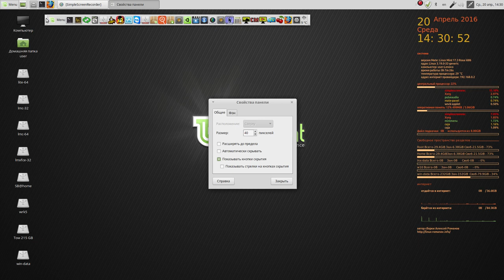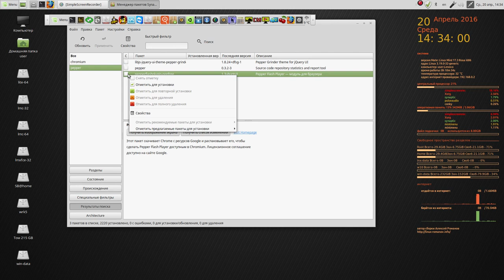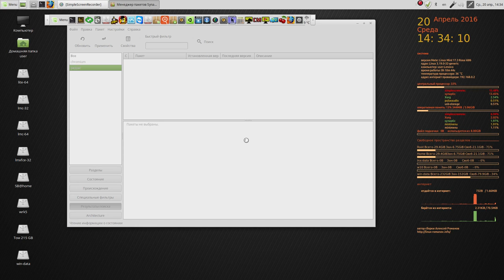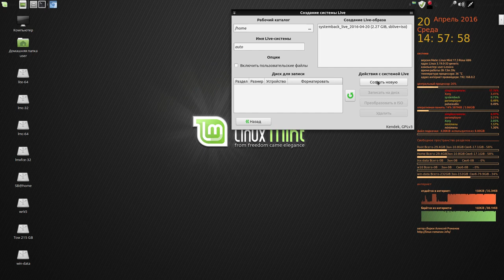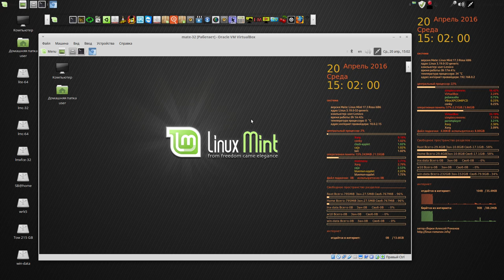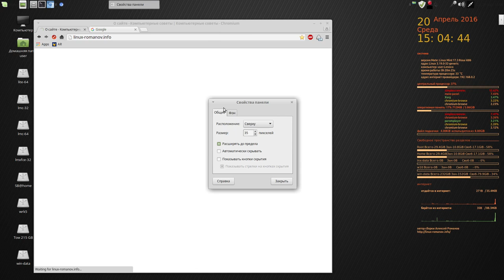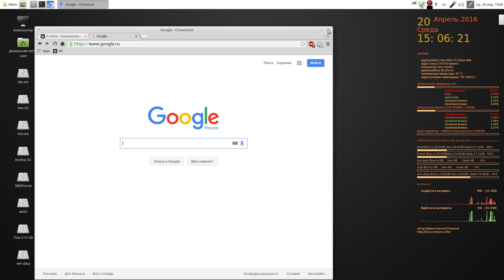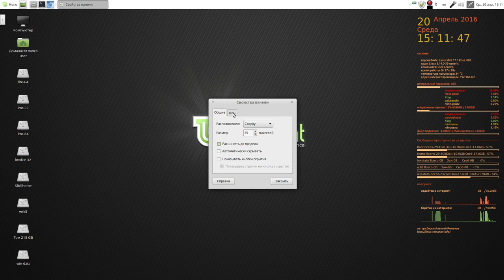Сборка Linux Mint Mate 32-bit RUS от Алексея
Мой сайт Сборка Linux Mint Mate 32-bit RUS от Алексея